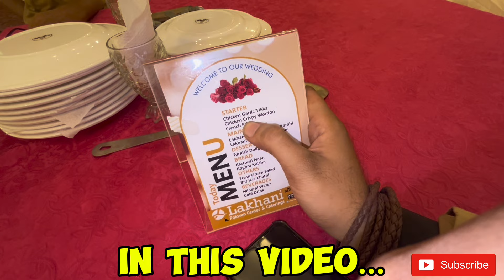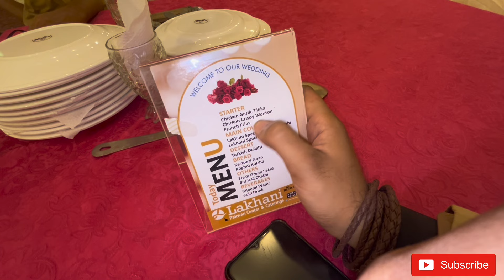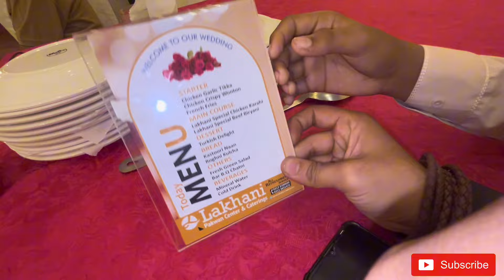Sukkar Main First Time Valima Attend kya ❤️ | Shan Or Faizan Bhai Ka Valima